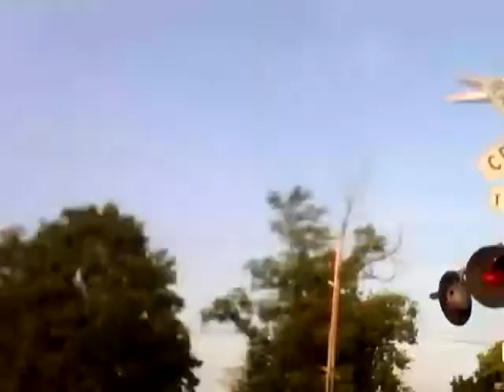Crossing Malfunction In Goldsboro, PA!? - 6/25/13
When I got there, the gates were down. However, there was no train. Enjoy!